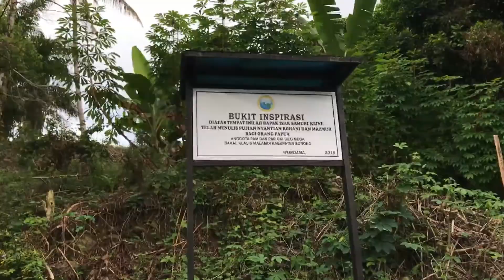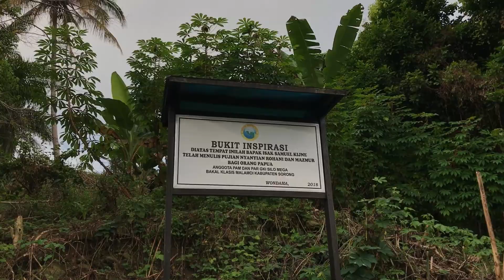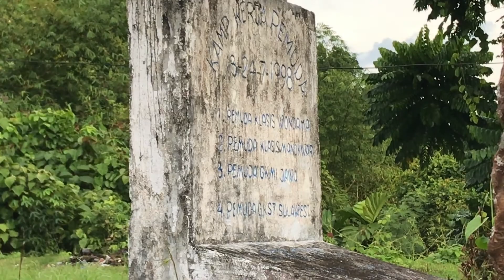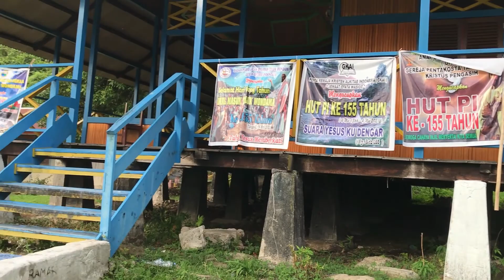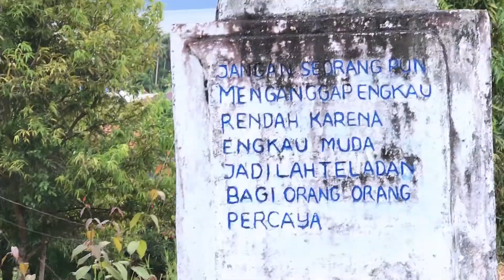NAIK BUKIT PERADABAN. SIHOL YANG SAMPAI DULUAN DIATAS. ADA 600 ANAK TANGGA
JALAN-JALAN KE BUKIT INSPIRASI - BUKIT SEJARAH PERADABAN PAPUA (part 1)

Spiritual tourism in west Papua
Wisata rohani di Teluk Wondama, Papua Barat
Situs bersejarah Peradaban Papua di Teluk Wondama